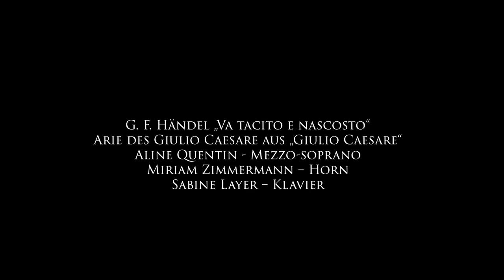Aline Quentin, mezzo-soprano - Va tacito e nascosto - Haendel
Mai 2018
OpernSchule Stuttgart